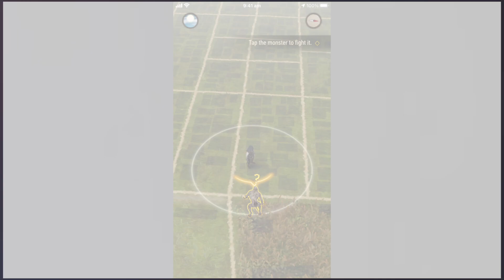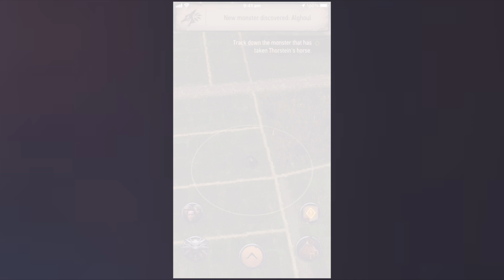THE WITCHER MONSTER SLAYER - Gameplay Trailer (iOS, Android)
Get phone cases and other cool accessories! Each purchase directly supports the channel!

Track, study, and fight dangerous beasts which roam the world around you, and see the monster-infested realm of the Witcher up close like never before.

The Witcher: Monster Slayer is an augmented-reality exploration game that challenges you to become an elite monster hunter. As you explore the real world around you, each step will take you deeper into a dark fantasy adventure.

Track monsters, learn their habits, and prepare for battle. Select the best weapons and armor, and brew powerful witcher potions to gain the upper hand before you begin a battle. As you gain experience and take on more dangerous foes, you will need to improve your skills, your gear, and your tactics in order to become a monster slayer of true renown.